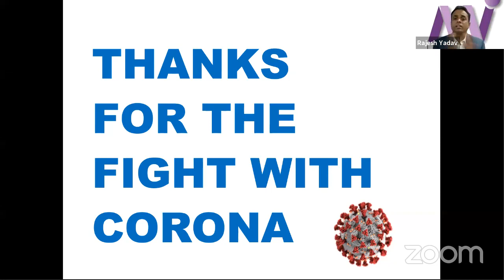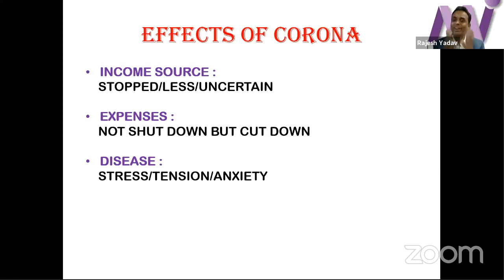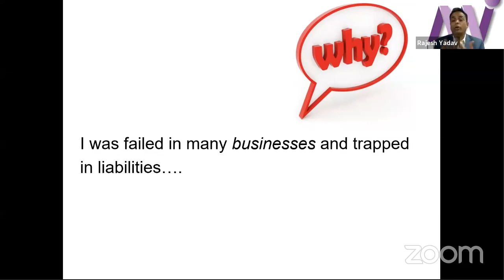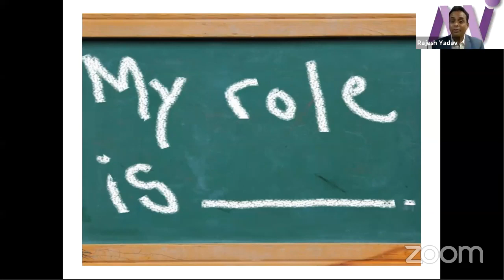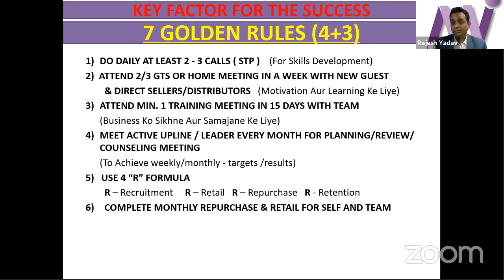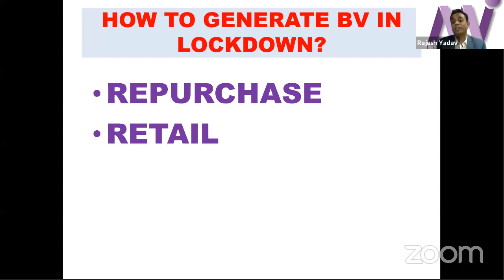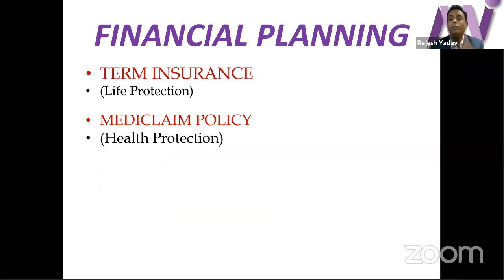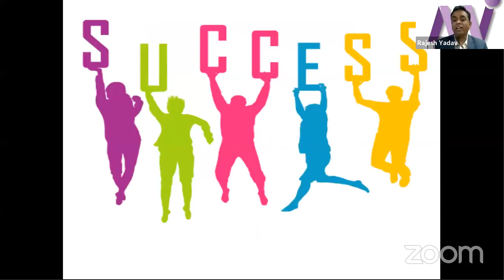RAJESH YADAV SIR FIRST ROYAL DIAMOND MI LIFESTYLE SPEECH